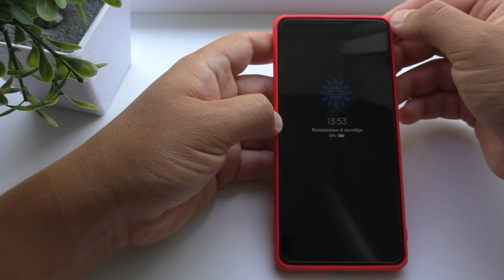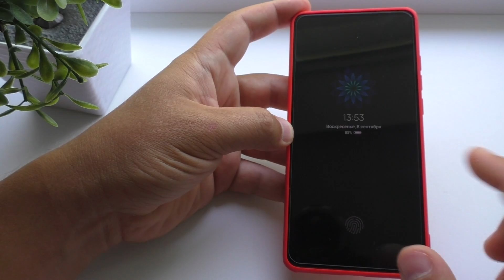Защитное стекло Cafele для Xiaomi Mi 9T PRO / REDMI K20 PRO ► ОПЫТ ИСПОЛЬЗОВАНИЯ